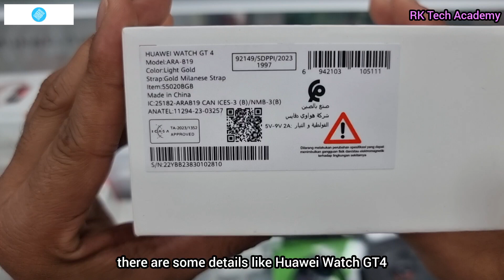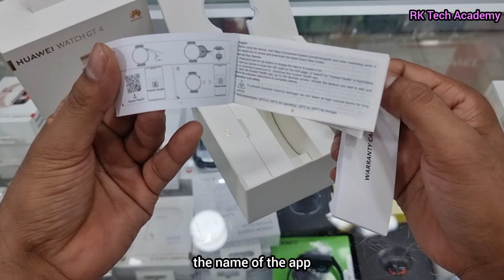New Huawei Watch GT 4 Ladies Version Unboxing in Hindi | Light Gold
New Huawei Watch GT 4 Ladies Version Unboxing in Hindi | Light Gold | Huawei Watch GT 4

App Name
Huawei Health